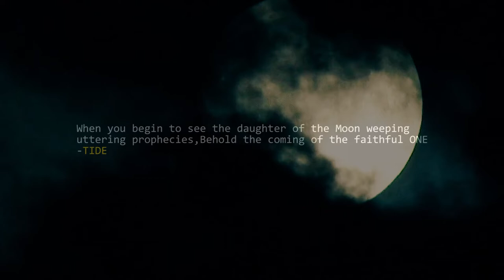Black Amina- "In the Night of the Full Moon"featurette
Alisha(Ishtar) a human traffic victim often possessed of the Moon goddess is kidnapped from a western African country in to the brothels of Johannesburg
 in her afflictions predicts the coming of Black Amina and the fate of her oppressors after her older sister was murdered by  human traffic syndicates